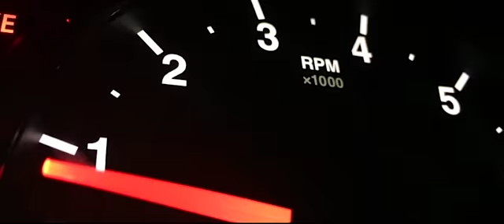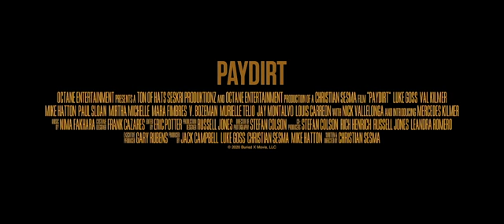Paydirt Trailer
Paydirt

A parolee teams up with his old crew determined to find a buried bag of cash stolen a decade ago from a DEA bust gone bad, while being tracked by a retired Sheriff.